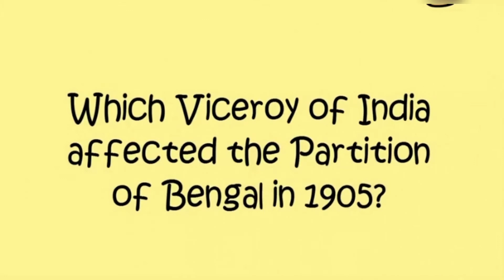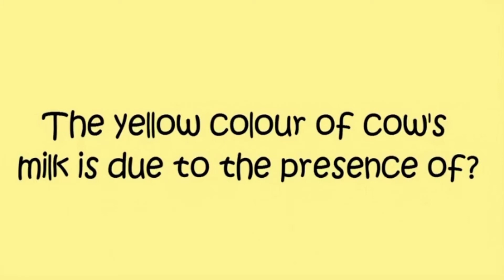Most Brilliant IAS Interview questions with answers |Learn with Riya